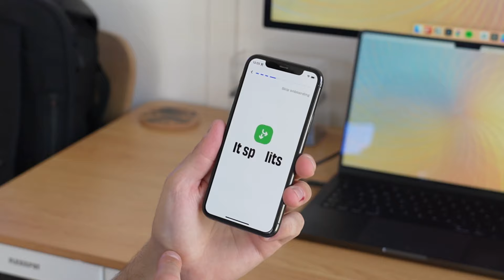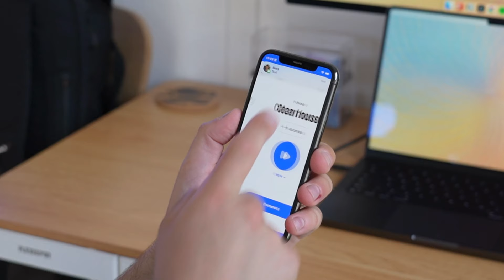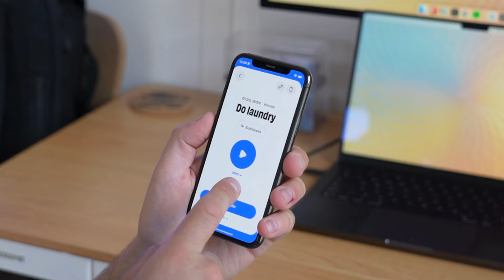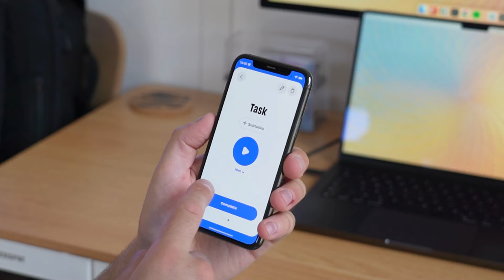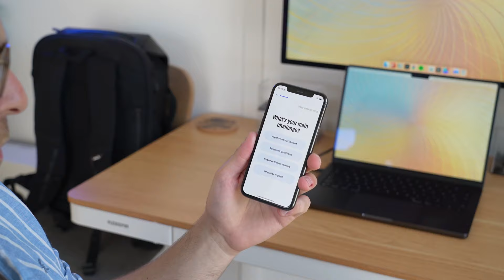Numo ADHD: Best ADHD task app?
Numo ADHD is an app for adults to manage tasks, reminders, routines & more.

⏰ TIME STAMPS

00:00 - What is Numo?
00:30 - More ADHD apps
00:45 - Features & Benefits
02:30 - Best Features
04:10 - Should I get it?

ADHD apps are good for helping to live with ADHD and cope with the symptoms better.